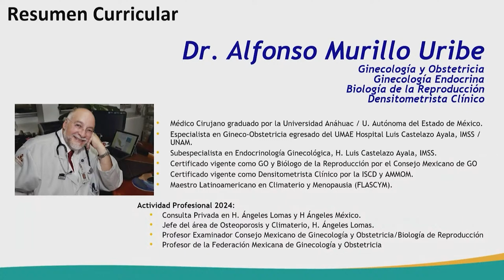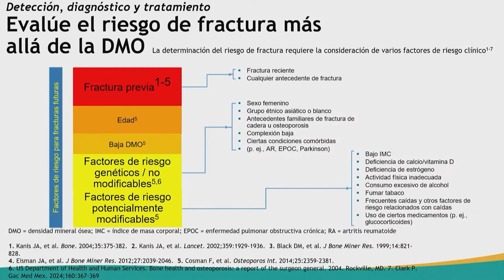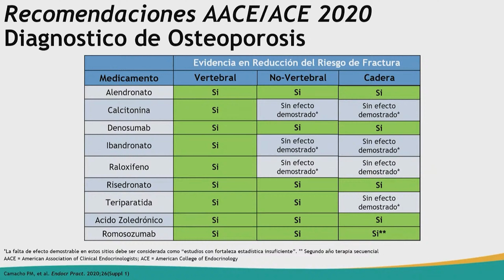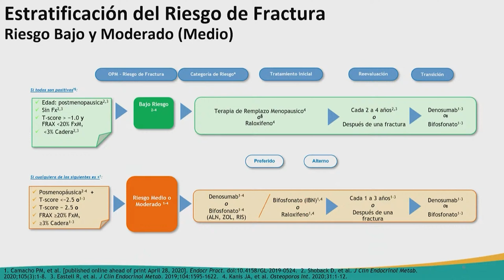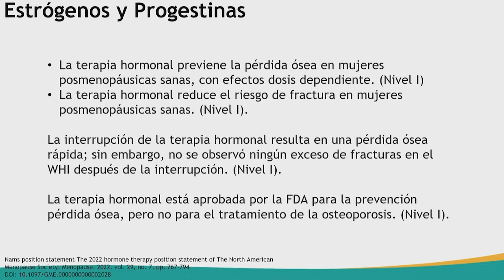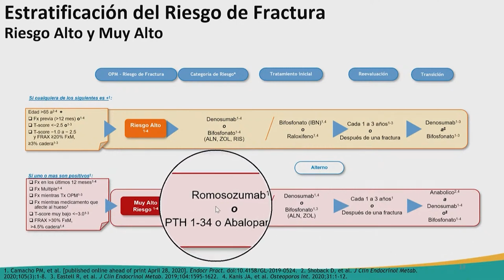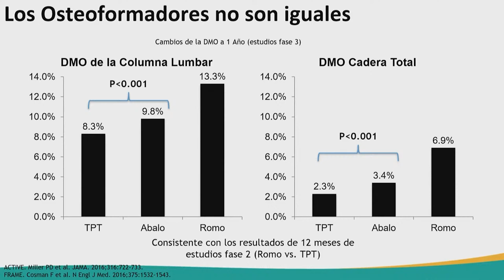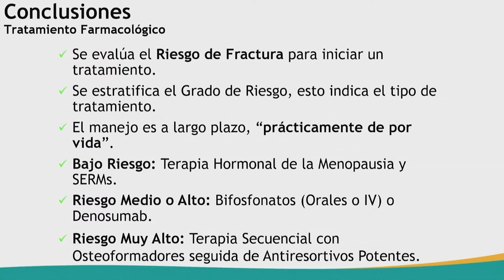3. Avances en el manejo de la Osteoporosis Posmenopáusica. Dr. Alfonso Murillo Uribe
Sesión Extraordinaria

La Menopausia y su Impacto en la Salud de la Mujer

Programa

Coordinador: Dr. Victor Manuel Vargas Hernández

Síntomas vasomotores como disparador de enfermedades Cardiometabólicas.
Dr. Alan Ríos Espinosa

Avances en el manejo de la Osteoporosis Posmenopáusica.
Dr. Alfonso Murillo Uribe

Terapia hormonal de la menopausia "ventana de oportunidad".
Dr. Gerardo Andrés Alba Jasso